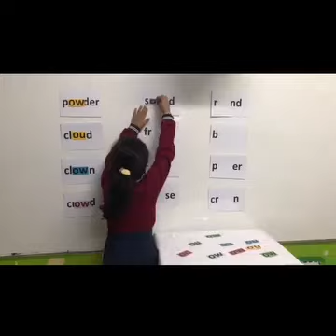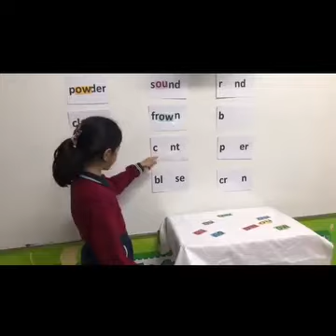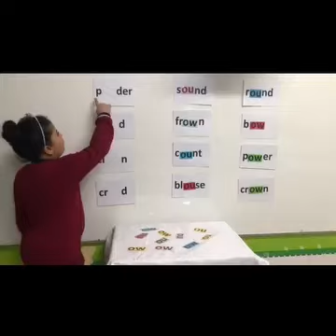"The /ou/ sound activity is a playful way for kids to learn words with the 'ou' sound👏🏻👏🏻👏🏻👏🏻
They practice saying words, play games, and have fun😍😍😍 while improving their reading skills.🌟🌟🌟
“The /ou/ Sound” Activity
Gr. 3A
Tr. Rawan